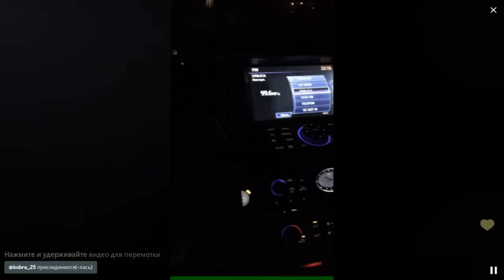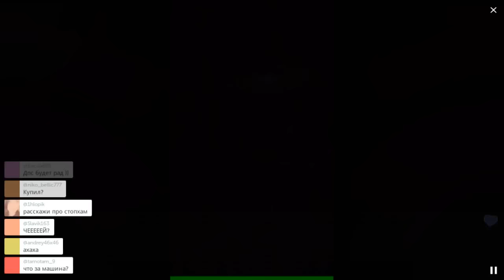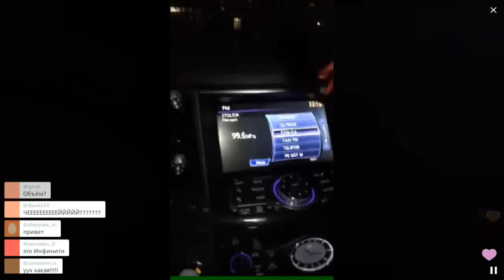Стоп-Хам не прикрыли, а у Стоп-Хлама проблемы / Перископ Мухамеда 2016 на TopPeriscope.Ru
Если вы считаете, что данное видео по каким-либо причинам необходимо удалить, сообщите об этом по следующему e-mail с указанием ссылки на видео и причины удаления